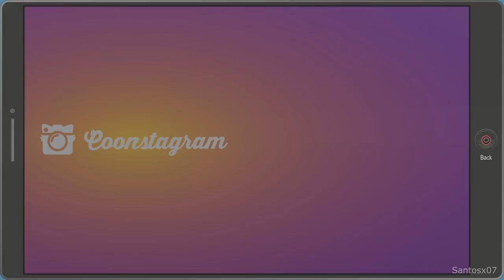South Park The Fractured But Whole - Human Kite 2 / Cousin Kyle All Scenes